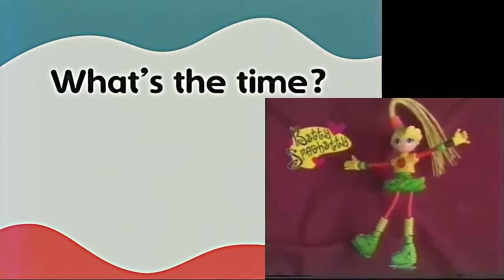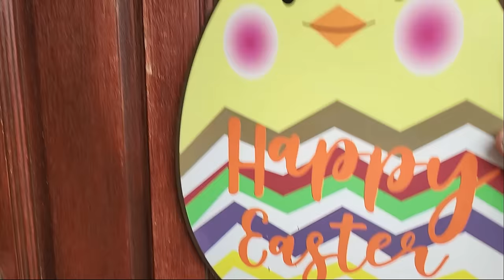Unboxing New Poppy Playtime Toys, Puppets, and Plush!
OFFICIAL POPPY PLAYTIME MERCH ON AMAZON

Minifigure Collector Case Set
Huggy Wuggy Lenticular Lunchbox Bundle
PJ Pug-a-Piller Exclusive Lenticular Lunch Box Collectors Bundle:
Poppy Playtime Mystery Plush - 1 Pack
Playtime Blind Bag Mystery Clip - 1 Pack
Huggy Wuggy Deluxe Face-Changing Action Figure (12" Tall, Series 1):
Kissy Missy Deluxe Face-Changing Action Figure (12" Tall, Series 1):
Huggy Wuggy Jumbo Plush (20" Tall Plush, Series 1)
Scary Huggy Wuggy Plush (14" Tall, Series 1)
Smiling Huggy Wuggy Action Figure (5" Posable Figure, Series 1)
Scary Huggy Wuggy Action Figure (5" Posable Figure, Series 1)
Mommy Long Legs Action Figure (5" Posable Figure, Series 1)
Kissy Missy Action Figure (5" Posable Figure, Series 1)
Minifigure Collector Set (Four Figures, Series 1)
Vintage Collectible Figure Pack (Four Exclusive Minifigures, Series 1):
Action Figures 4-Pack (Four 5" Posable Figures, Series 1)
Mommy Long Legs Plush (14" Medium Plush, Series 1)
Poppy Playtime Mommy Long Legs 8” Plush Toy (w/button eyes)
Huggy Wuggy & Kissy Missy Scary Plush Set (Two 14" Tall Plushies, Series 1)
Scary Huggy Wuggy & Smilling Kissy Missy Plush 2-Pack (Two 14" Tall Plushies, Series 1)
Huggy Wuggy Huge Plush (32" Tall Plush, Series 1)
Youtooz Poppy 4.3" Vinyl Figure
Youtooz Huggy Wuggy 4.4" Vinyl Figure
Youtooz Player 4.7" Vinyl Figure
Huggy Wuggy with Scary Teeth 8” Plush (button eye)
Poppy Playtime Scary Doll 8” (button eye)
Poppy Playtime Huggy Wuggy with Smile 8” (button eyes)

17'' Baby Long Legs Plush
Boxy Boo Plush
Daisy (green face)
Experiment 1006 Hands
Player 10" Plush
Huggy Wuggy & Friends Coloring book